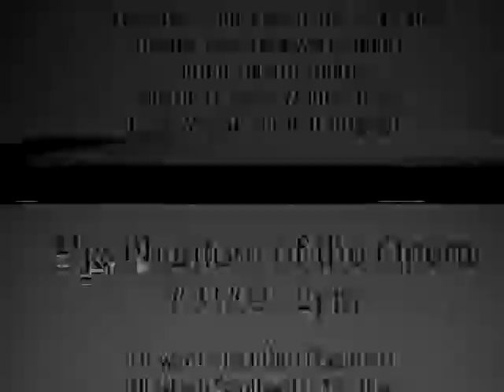BWAY 7-31-2002 Part 1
Howard McGillin, Elizabeth Southard, Michael Shawn Lewis, July 31, 2002
Happy 34th Anniversary Phantom!